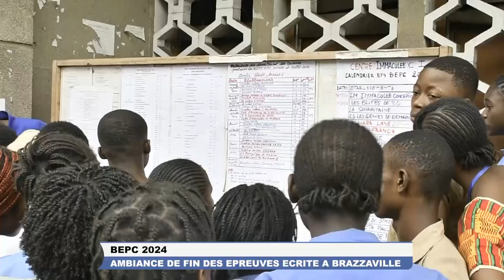EDUCATION : BEPC SESSION DE JUILLET 2024 - AMBIANCE DE FIN DES EPREUVES ECRITES A BRAZZAVILLE.